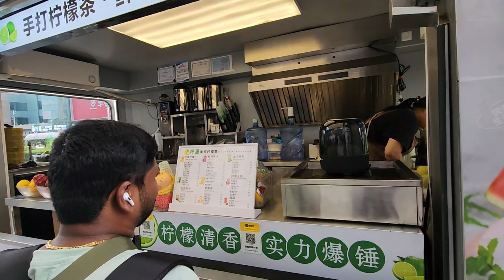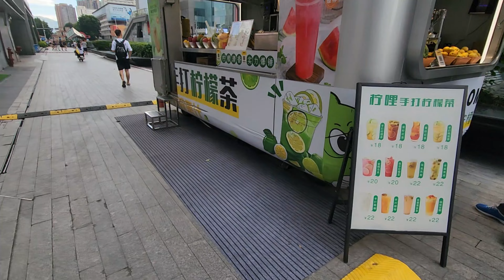Kannadigara heavy Bargaining Part-2 in China | Electronics Market | Shenzhen | Kannada Vlogs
In this video I am showing you a how Kannadigas bargain in China electronics market shopping, before this you must watch Part-1

3G Atlantis Smart Series USB 17 inch Laptop Roller Case Cabin Size 4 Wheel Business Travel Trolley Suitcase Luggage

Paper Watch

My Gears:
Main Camera:
DJI Osmo Mobile 3 Grey Handheld Smartphone Gimbal